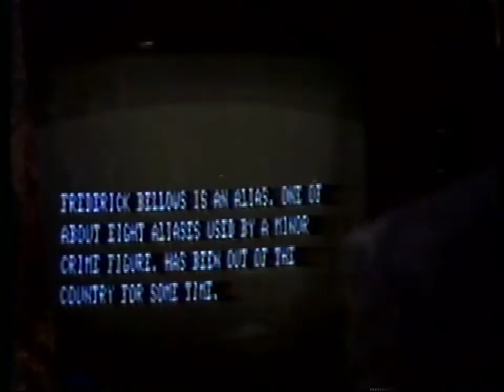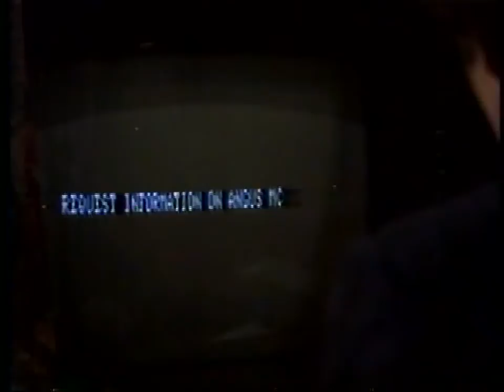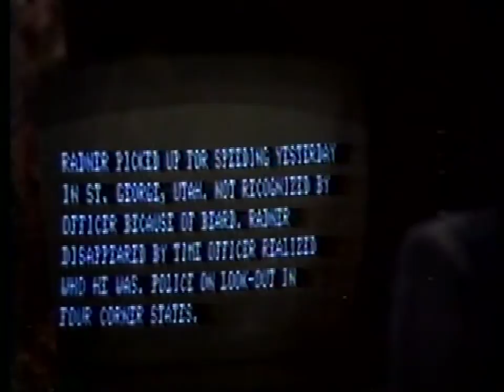Frisco&Felicia: The Takedown of Mr. B (1986), 11: "Well, I'm Interested in Buying A Boat!"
Frisco's disguise involves a neck cravat. That may be all you need to know about this.